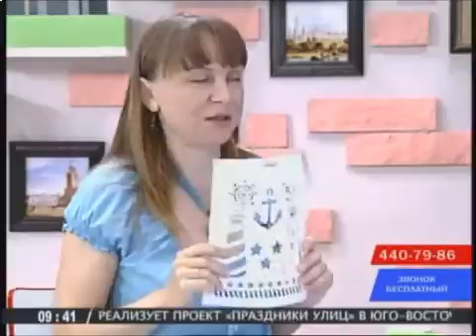Какой клей для декупажа по ткани выбрать. Наталья Жукова. Видео мастер-класс.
СКИДКА на видео курсы и онлайн курсы по микс медиа арт, энкаустике, декору и декупажу

СМОТРИТЕ бесплатно 25 вебинаров Натальи Жуковой микс медиа арт и декору